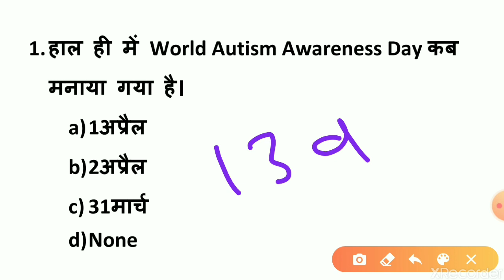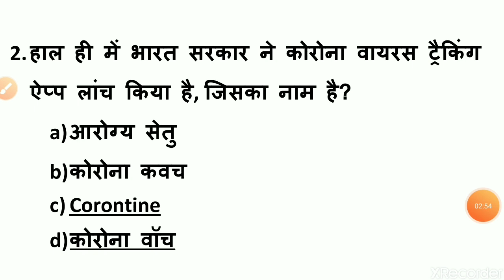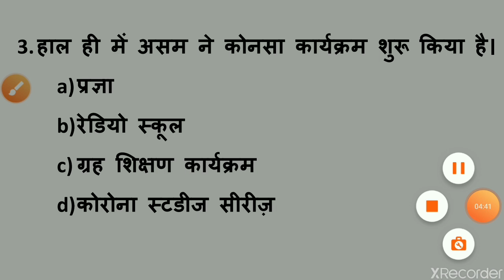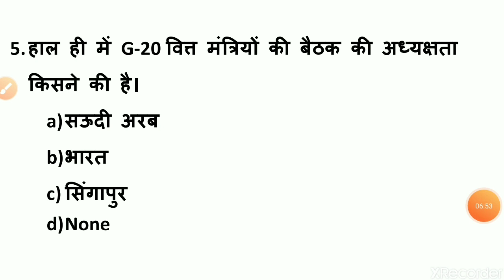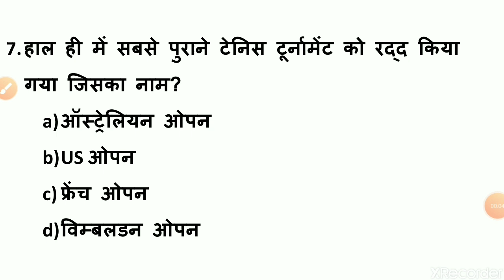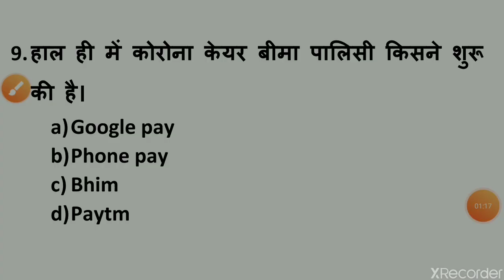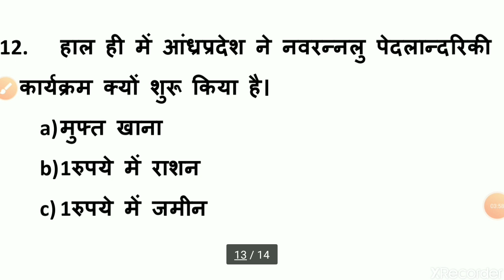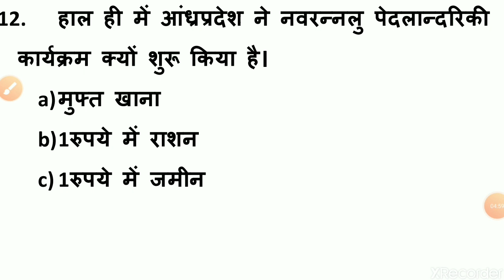Current affaris | 03 april current affairs | today current affairs | Most current affairs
Current affaris, 03 april current affairs, today current affairs

Read my blog~ 7mobile.in